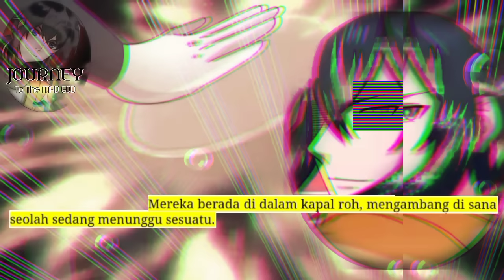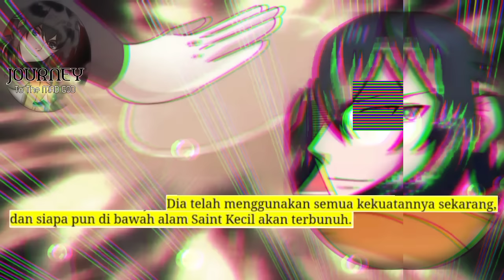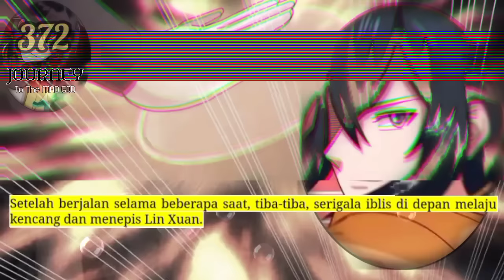Perjalanan Dewa Gila season 372